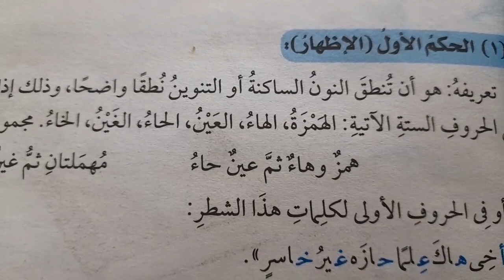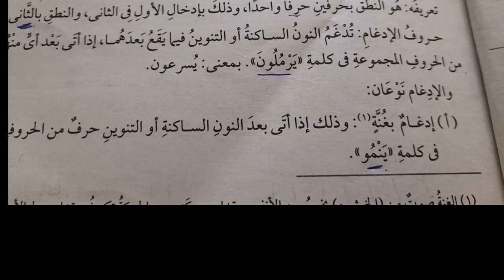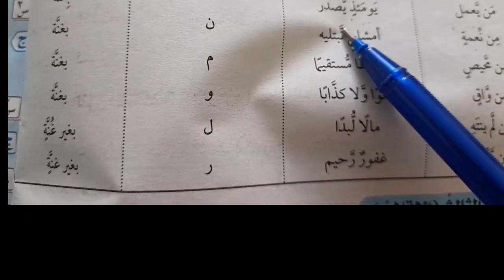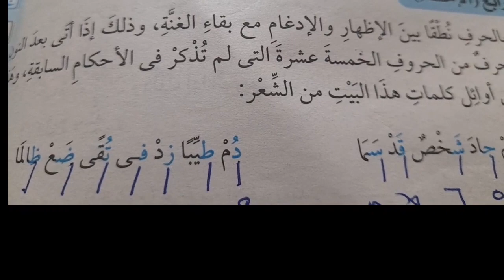احكام النون الساكنة والتنوين للصف الثاني الاعدادى ترم ثاني دين